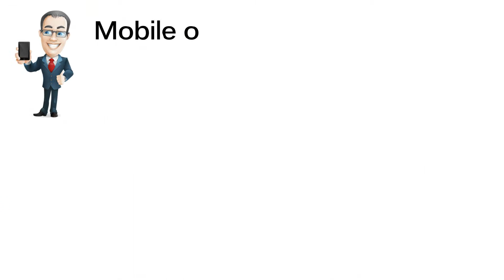How to Never Work for a Boss Again...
Imagine being able to take your sales skills and experience working your own business working from home.

Imagine never working for a Boss again!
Imagine earning more in a month than you do in a year!
Go to the website now to find out how.!